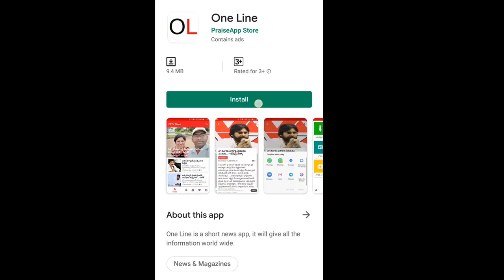AP CM Jagan Good News to Students | జగన్ నిరుద్యోగులకు బంపర్ ఆఫర్ | PDTV News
జగన్ నిరుద్యోగులకు బంపర్ ఆఫర్ | Good News to Students | PDTV News